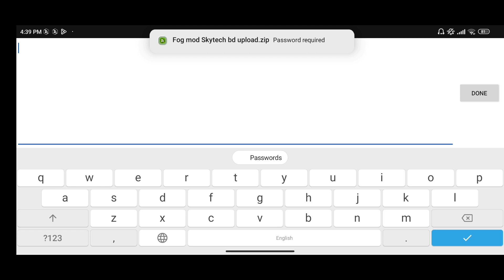🤩New Hill Dangerous Mountain Road Map Mod For Bussid 3.7.1 | Bussid Mountain Offroad Map Mod 🎀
New Hill Mountain Road Map Mod In Bussid 3.7.1 - Mountain Map for Bus Simulator Indonesia

Credit by - Sky Tech BD 👈